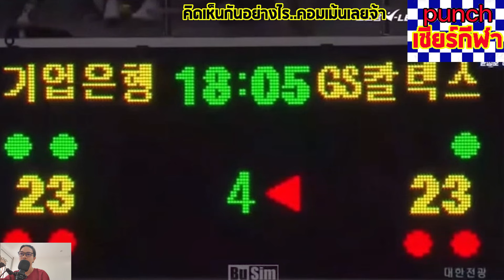น่าเสียดายพลาดแค่นิดเดียว...IBKเกือบเอาชนะ GSได้แล้ว ชมพู่จ่ายบอลดีแต่ทีมฟอร์มแกว่ง punchเชียร์กีฬา